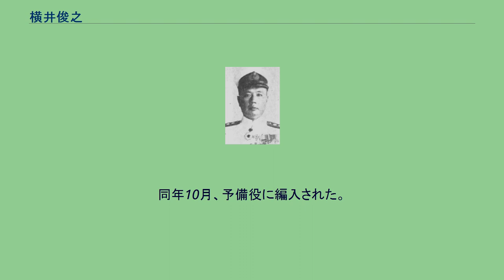横井俊之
横井 俊之（よこい としゆき、1897年（明治30年）3月11日 - 1969年（昭和44年）12月23日）は、日本の海軍軍人。
愛知県出身。
陸軍軍医監・横井俊蔵の三男として生まれる。
愛知一中を経て、1918年11月、海軍兵学校（46期）を卒業し、翌年8月、海軍少尉任官。
1922年12月、霞ヶ浦海軍航空隊航空術学生を卒業。
1924年12月、霞ヶ浦航空隊分隊長となり、横須賀海軍航空隊付、「加古」「能登呂」の各乗組などを経て、1930年11月、海軍大学校（甲種28期）を卒業した。
以後、第2艦隊参謀、横須賀航空隊教官、同飛行隊長、連合艦隊参謀などを歴任し、1935年11月、海軍航空本部教育部員に就任。
第3艦隊参謀、支那方面艦隊参謀、第1航空戦隊参謀、横須賀航空隊飛行長、海大教官、第十四航空隊司令などを歴任し、1940年11月、海軍大佐に進級。
太平洋戦争を横浜海軍航空隊司令として迎えた。
その後、横須賀航空隊副長、「飛鷹」艦長、呉鎮守府付、第25航空戦隊司令官、第5航空艦隊参謀長などを経て、1945年5月、海軍少将に進級。
同年10月、予備役に編入された。